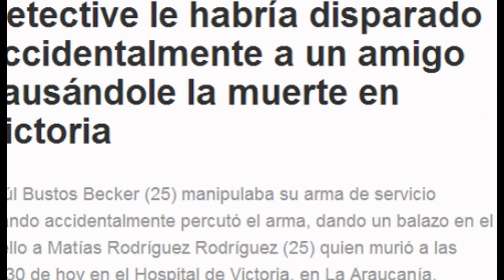La Liga De Las Palmeras Logro Detener Al Equipo De reaccion Tactica Por Asesinato Brutal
Blonda Girl Debe Detener El Equipo De Reaccion Tactica Pdi Para Evitar Que Lo Asesine Brutalmente Natalie Rubio Contra Las Mujeres Haciendo Strip Sexualidad Y Eugenia Rubio Debe Proteger La Palmera Canariensis Y Los Minions Llamado Agros La Liga de Las Palmeras